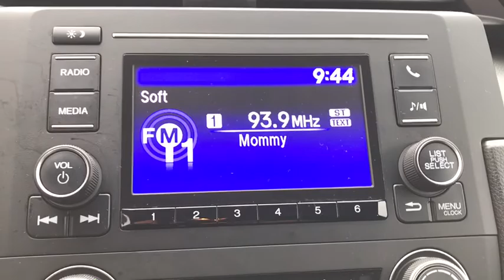2017 Honda Civic Elgin, Schaumburg, Barlett, Barrington, Hoffman Estate, IL E6519A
Rallye Red Used 2017 Honda Civic available in Elgin, Illinois at McGrath Honda Elgin. Servicing the Schaumburg, Barlett, Barrington, Hoffman Estate, IL area.

2020 Randall Rd.

2017 Honda Civic LX Rallye Red 2.0L I4 DOHC 16V i-VTEC FWDBluetooth/HandsFree, 1 Owner, Just Serviced All Scheduled Maintenance Up To Date, Rear Backup Camera, USB/AUX Ports, All The Keys And Books, Super Clean Inside and Out, Professionally inspected By Mcgrath Honda Certified Technician Ask Us For The report, Automatic temperature control, Delay-off headlights, Fully automatic headlights, Remote keyless entry, Steering wheel mounted audio controls, Tachometer, Telescoping steering wheel, Tilt steering wheel, Traction control.Ask to see AutoiPacket for complete Service Certification Details!!!Certified. HondaTrue Certified Details:* Powertrain Limited Warranty: 84 Month/100,000 Mile (whichever comes first) from original in-service date* Vehicle History* 182 Point Inspection* Limited Warranty: 12 Month/12,000 Mile (whichever comes first) after new car warranty expires or from certified purchase date* Warranty Deductible: $0* Transferable Warranty* Roadside Assistance for the duration of the Certified Pre-Owned Limited Warranty. Up to two complimentary oil changes within the first year of ownership. SiriusXM 90-Day Trial* Roadside AssistancePRICING at Mcgrath Honda Of Elgin. Shop/Buy with confidence! With our Market Value Pricing provided by vAuto live market pricing software,KBB, TrueCar and Cargurus you'll find our competitive market-based price on every pre-driven vehicle upfront,... No games, No hassles, Just Real Prices!!
Trunk Rear Cargo Access,Compact Spare Tire Mounted Inside Under Cargo,Light Tinted Glass,Body-Colored Power Side Mirrors w/Manual Folding,Body-Colored Rear Bumper,Fixed Rear Window w/Defroster,Tires: P215/55R16 93H AS,Grille w/Chrome Bar,Fully Automatic Projector Beam Halogen Daytime Running Headlamps w/Delay-Off,Fixed Interval Wipers,Body-Colored Door Handles,Fully Galvanized Steel Panels,Chrome Side Windows Trim,Steel Spare Wheel,Clearcoat Paint,Body-Colored Front Bumper,Wheels: 16 w/Full Covers,Outside Temp Gauge,Manual Tilt/Telescoping Steering Column,Seats w/Cloth Back Material,Automatic Air Conditioning,Engine Immobilizer,Valet Function,6-Way Driver Seat -inc: Manual Fore/Aft Movement,Remote Keyless Entry w/Integrated Key Transmitter  Illuminated Entry and Panic Button,Reclining Front Bucket Seats -inc: driver seat manual height adjustment and adjustable head restraints,Perimeter Alarm,Air Filtration,Radio w/Seek-Scan and Clock,4-Way Passenger Seat -inc: Manual Fore/Aft Movement,Full Folding Bench Front Facing Fold Forward Seatback Rear Seat,Glove Box,Day-Night Rearview Mirror,Carpet Floor Trim and Carpet Trunk Lid/Rear Cargo Door Trim,Driver And Passenger Visor Vanity Mirrors w/Driver And Passenger Auxiliary Mirror,Cruise Control w/Steering Wheel Controls,1 LCD Monitor In The Front,Power Fuel Flap Locking Type,Metal-Look Gear Shift Knob,Power Rear Windows,HVAC -inc: Underseat Ducts,1 12V DC Power Outlet,Sliding Front Center Armrest,Systems Monitor,Remote Releases -Inc: Power Cargo Access,Driver Foot Rest,Full Cloth Headliner,Interior Trim -inc: Metal-Look Instrument Panel Insert  Metal-Look Door Panel Insert  Metal-Look Console Insert and Metal-Look Interior Accents,Front Map Lights,Gauges -inc: Speedometer  Odometer  Tachometer and Trip Odometer,Full Carpet Floor Covering -inc: Carpet Front And Rear Floor Mats,Rear Cupholder,Cargo Space Lights,Cloth Seat Trim,FOB Controls -inc: Trunk/Hatch/Tailgate,Fade-To-Off Interior Lighting,Instrument Panel Bin  Driver / Passenger And Rear Door Bins,Digital/Analog Display,Radio: 160-Watt AM/FM Audio System -inc: 4 speakers  5-inch color LCD screen  Bluetooth HandsFreeLink  Bluetooth streaming audio  radio data system (RDS)  speed-sensitive volume control (SVC)  1 USB audio interface 1.0-amp charging port in front  illuminated steering wheel-mounted audio controls and integrated rear-window antenna,Front Cupholder,Delayed Accessory Power,Power 1st Row Windows w/Driver And Passenger 1-Touch Up/Down,Full Floor Console w/Covered Storage and 1 12V DC Power Outlet,Power Door Locks w/Autolock Feature,Fixed Rear Head Restraints,Front-Wheel Drive,4-Wheel Disc Brakes w/4-Wheel ABS  Front Vented Discs  Brake Assist  Hill Hold Control and Electric Parking Brake,Electric Power-Assist Speed-Sensing Steering,Front And Rear Anti-Roll Bars,Multi-Link Rear Suspension w/Coil Springs,12.4 Gal. Fuel Tank,Strut Front Suspension w/Coil Springs,Gas-Pressurized Shock Absorbers,Engine: 2.0L I-4 DOHC 16-Valve i-VTEC,Transmission: Continuously Variable